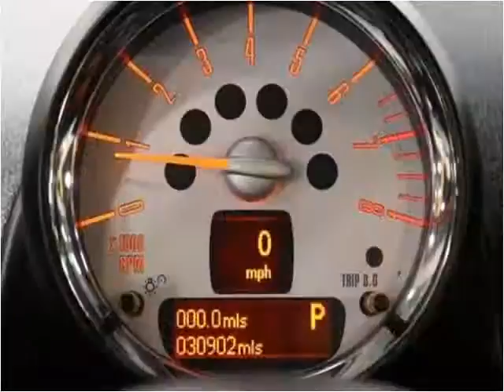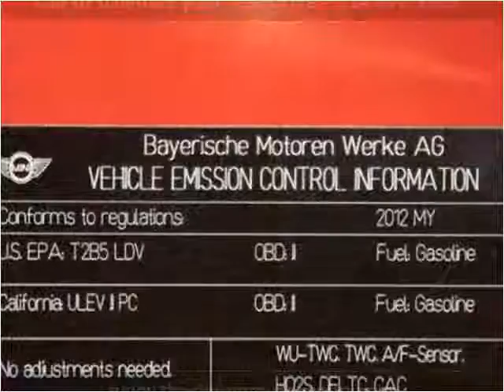2012 MINI Countryman Used Cars Dallas TX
This 2012 MINI Countryman is available from Skipper Group.